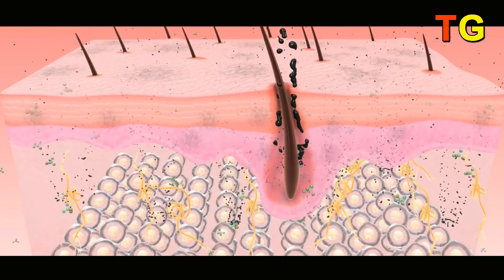It is Effective if Mixed Ingredients With Henna to Cover White Hair | Henna and Indigo for Whitehair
Say goodbye to white hair with our product's help. Our ingredients mixed with henna provide an effective and natural solution for covering white hair. Get ready to enjoy a new, youthful look with our product.

Gray hair is a problem that bothers most of the people. It bothers everyone regardless of age. No one wants to be seen by everyone with white hair. That's why some people use chemical hair dyes while others use henna to cover gray hair in a healthy way. Many people get a little bored with henna because the color does not last long even when they apply henna to cover gray hair. But there is a magical tip to keep the henna color thick and long lasting. If you follow it, the henna color will not only last for a long time, but it will also help white hair gradually turn black.

Black hair naturally makes them look younger. That's why everyone goes to different lengths to cover gray hair. Natural henna is much healthier than chemical hair dye. But henna color does not last long. Apart from that, applying henna will make your hair permanently black. But they think it is not possible. But now it is possible. Add mustard oil, turmeric and fenugreek powder to henna and magic happens.

Mix one tablespoon of turmeric, one tablespoon of fenugreek powder, one tablespoon of mustard oil and make a paste. Add this to the henna and mix. It should be applied in the same way as henna is usually applied. After two hours, wash the head with mild shampoo. If you follow this once a month, after a few months your hair will turn black without the need to dye your hair. The castor oil used in this helps the hair to become thick and black. Menthi powder gives strength to hair. It causes the hair to turn black from the inside of the follicle. For those with dry hair, following this tip can lead to frizzy hair. Thin hair can also become thick.

how to use henna and indigo powder for white hair
which henna is best for white hair in telugu
how to make henna paste for white hair at home